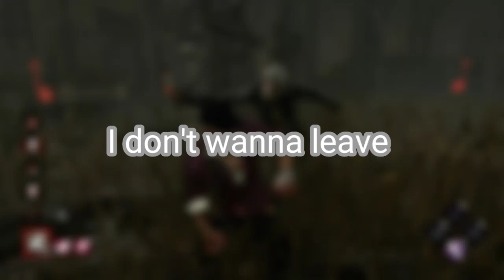💥😎~Dbd Legion's Sick Mori~ 😎💥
This video has blood and horror in it. I do not own the sounds in this video the game I was playing in this video is DBD or Dead by daylight Enjoy!